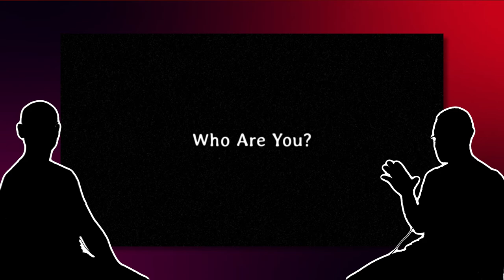"Who Are You?" Commentary | Creator Watch Along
"Who Are You?" creator duo Jacob Snider & Nicholas Johnson are back with commentary and story explanations in this short film watch along!

~Creator Watch Along | "Who Are You?" Commentary~

Listen to our podcast - HEADCANON

~Social Media~

Facebook Dawning Vision